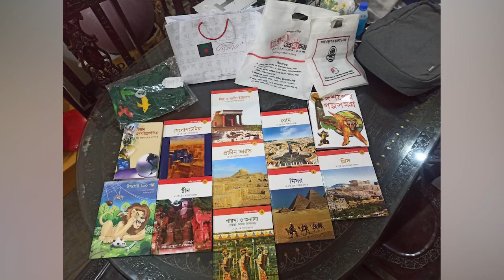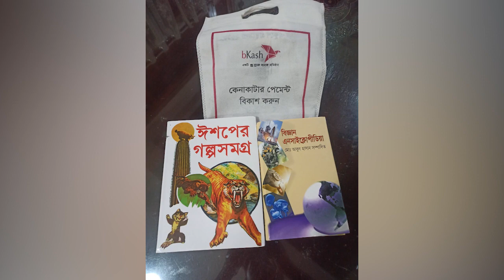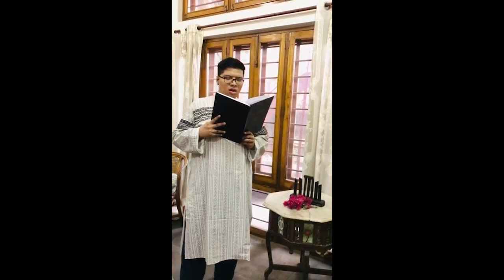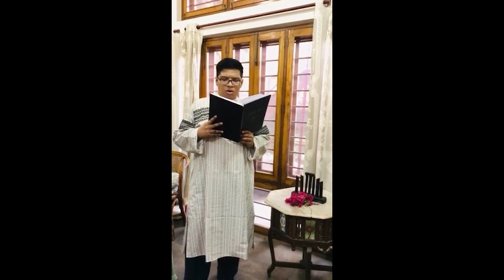Aadil's participation in Language Martyrs Day, Ekushey February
This episode shows how Aadil prepared for and celebrated Ekushey February (21 February) or Shahid Dibosh ( Laguage Martyr's Day) this year through paintings (with Ali Akhter) , songs (with Dr Sohana Ahmed) and eventually paying homage to the martyrs at Central Shahid Minar. There are also clips of Aadil visiting Shahid Minar with his father in prepandemic times in 2020 as well as Aadil singing and observing Shahid Dibosh  at home during the pandemic in 2021. There are in addition to this pictures of Aadil at the National Book Fair  and at a smaller exhibition of books and crafts at the Dhanmondi Women's Sport Complex, both in 2023.
Shahid Dibosh is now recognized as International Mother Language Day. Hence in February all throughout the country books in Bangla are published and made available to the public at book fairs and numerous venues.  The background music that can be heard recurrently is the tune to "Amar Bhaiyer Rokto Rangano Ekushey February Ami ki Bhulitey Pari?" ie How can I forget the 21st of February which is coloured red with the blood of my brothers?   By Dr Leedy Hoque , mother of Aadil Hoque.

This is Aadil's account of Ekushey February 2023:
Hello Everyone! Assalamuwalaikum! Today is Ekushey February 2023 (21st February 2023 is Shohheed Dibosh Rememberence Language Matyrs Memorial Day). On this day, we go to Shohid Minar to lay flowers and pray or the people who died for our Mother Tongue, Bangla. Now the United Nations calls Ekushey February the International Mother Language Day. People all over the world can celebrate any mother language.
When Ammu was a school girl she walked barefoot from home in Dhanmondi to Shahid Minar. Ammu went with Nanu's sisters my Lila Nanu and Helen Nanu. And Tipu Mama . They would take flowers from the garden. There were no shops for flowers then.
When Shaoli and I were growing up in school in Bangladesh Ammu and Dad would take both Shaoli and me to Shahid Minar on Ekushey February.
Ammu cannot go to Shahid Minar now, because she is having a bad cold. She could not walk for long distance. Now, I am taking Ammu's place. This morning, Sohel and Showrov took me to Shahid Minar. Dad bought the beautiful flowers. I laid the flowers and prayed for the Language Martyrs Salam, Borkot. I was very lucky to go close to the Shahid Minar. Other people were not allowed there. The Security Guard took photographs of me.
I am proud of Shahid Minar . I am proud to be a Bangladeshi man and I am proud my Mother Toungue is Bangla.

See you next year at Shahid Minar! Love from Aadil!